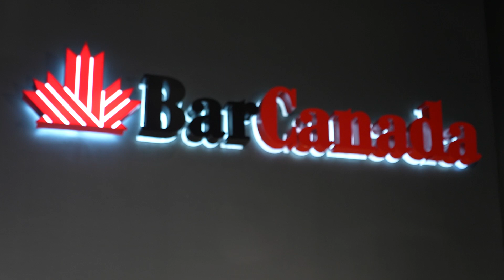Dave and Shane visit Bar Canada at the D Las Vegas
Dave Goucher and Shane Hnidy engulf themselves in Canadian culture at Bar Canada in the D Las Vegas